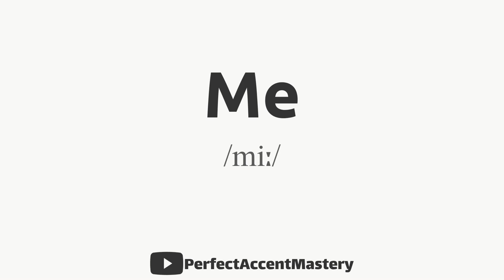How to Pronounce ME | IPL | Definition | Perfect Accent Mastery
What You'll Find:

In-Depth Pronunciation Tutorials: Our videos are meticulously crafted to help you master the pronunciation of specific words and sounds. Explore our library of pronunciation guides, including our latest video, "How to Pronounce 'ME.'"